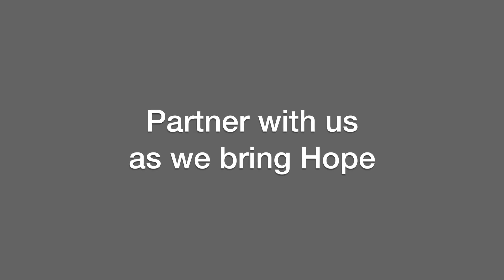Deploying to help Hurricane Milton victims in Florida with Christ In Action!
October 20, 2024 – We are working with and supporting Christ In Action to provide hurricane relief to the those affected by Helene and Milton. Dan Vigil and Pastor Robert Gurulé will accompany Chaplain John DeLuca to Florida to assist with the relief efforts and to minister to the displaced families. Please pray for our team.

If you'd like to donate to Christ In Action, you can designate your Missions giving "Christ In Action" on our giving
Thank you for your generosity in supporting our work!